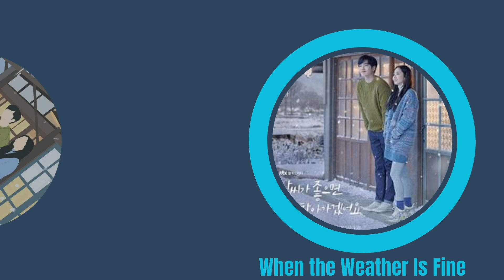Guess the kdrama by its sticker part 12.